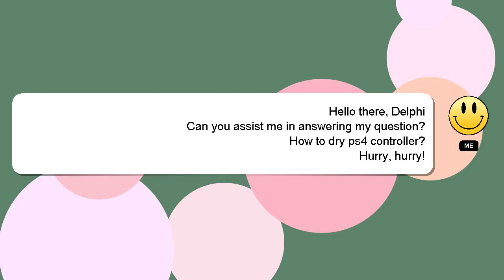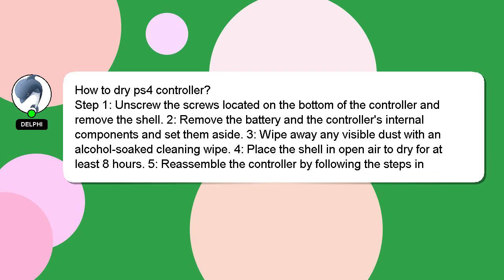How to dry ps4 controller?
A quick introduction about me, Hi, my name is Delphi, nice to meet you. I can assist you in discovering answers to your inquiries. - How to dry ps4 controller?

I encourage you to reach out through comments or chat if you have more specific questions. Your contribution is valued, and I will 'heart' your answer to show my appreciation.

*2 What we are experimenting :*